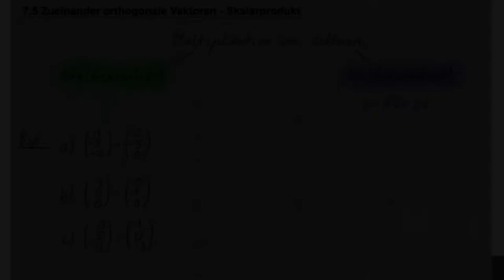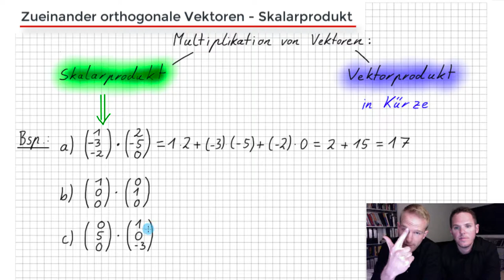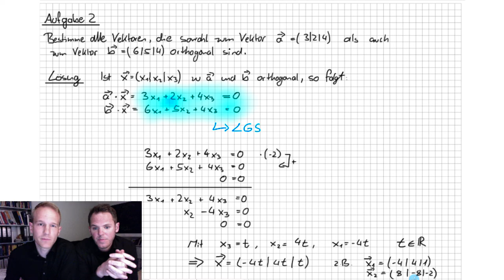Orthogonale Vektoren - Skalarprodukt | Geraden und Ebenen | Flip the Classroom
Hast du dich schon gewundert, warum Vektoren bisher nur addiert, subtrahiert und mit einer reelen Zahl multipliziert wurden? Nun das liegt daran, dass die beiden Multiplikationen bei Vektoren (ja, es gibt noch eine zweite) einer eigenen Betrachtung verdienen. Daher zeigen wir euch in diesem Video ausführlich was es mit dem Skalarprodukt auf sich hat und wie dieses wiederum genutzt werden kann, um zu überprüfen, ob zwei Vektoren senkrecht zueinander sind.